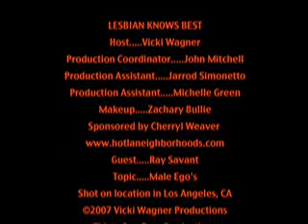MEN SUCK COMPARED TO ME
Vicki Talking to a man who has a super sized ego about why men with big egos can't meet women and what to do about it.  This video is hilarious and you have to see it to believe that some men think this way